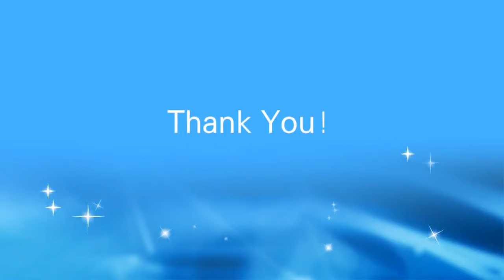KollerPlateIceMachine for fishery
Guangzhou Koller Refrigeration Equipment Co.,Ltd is specialized in sales of Plate ice machine from 2 to 10ton per day as China leading ice making machine maker.Plate Ice Machine From 2ton/Day To 10ton/Day